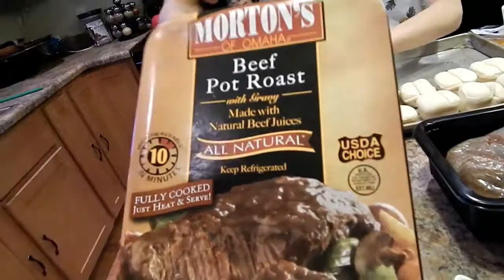Yeah, that happened again! ~5TimesTheFun~ Family Vlog #105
5TimesTheFun Family Vlog You Tube Channel!!!  Check back daily for more Daily Family Vlogs!!

We are a family of 7 sharing our lives with ya'll here on YouTube!

We are a fun loving family of 5 kids!

YOUNOW = COMING SOON!